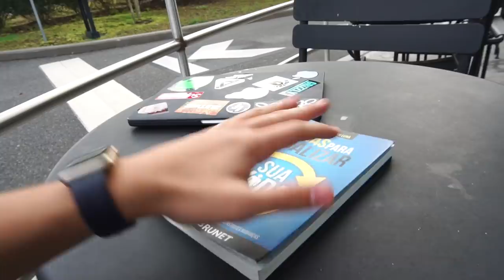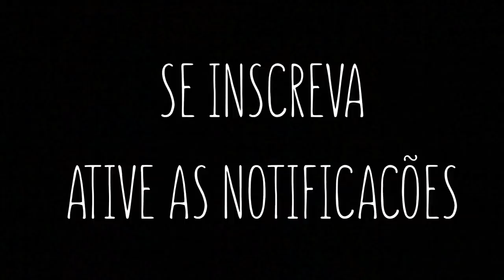MINHA ROTINA NOS ESTADOS UNIDOS !!! (feriado) 🇺🇸 ‹ Lorenzo Franco ›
Nesse vlog eu mostro a minha rotina durante o feriado aqui no Estados Unidos. Durante esse feriado eu estou fazendo um experimento para ver se eu rendo mais trabalhando fora de casa ou não, então minha rotina está bem diferente e legal !!! Espero que você goste do video!!! SEJA PRODUTIVO.